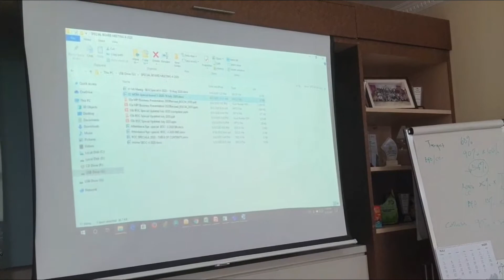Web-Meeting. Dengan Protokol Kesehatan.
Salaam